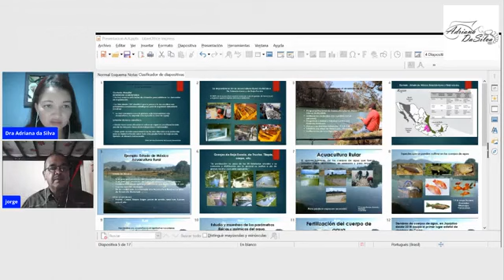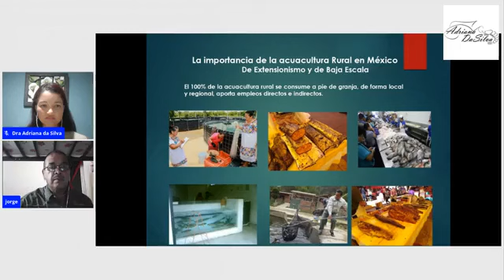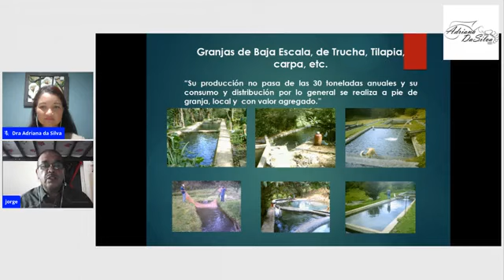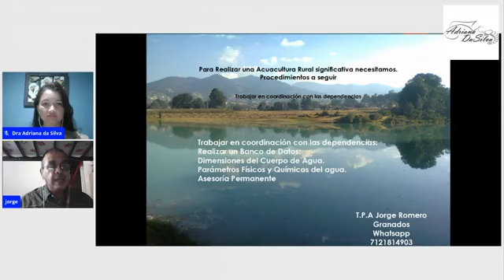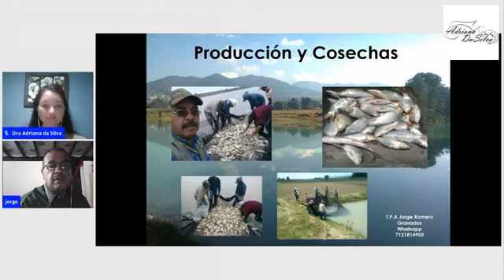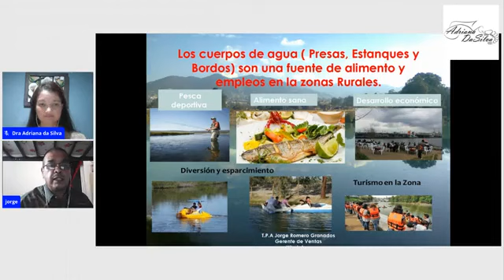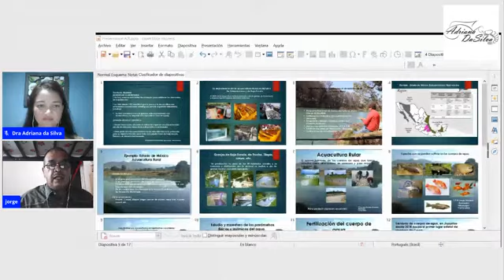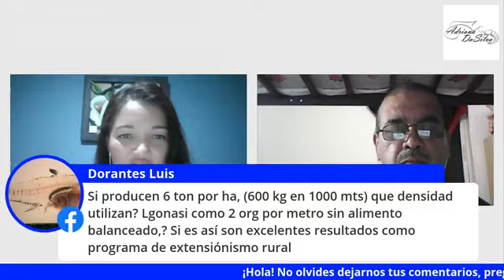Sistemas de producción Rural en México con enfoque en la producción de trucha.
Live realizado el día 16/12/20.

Contamos con la participación del Lic. Jorge Romero Granados.